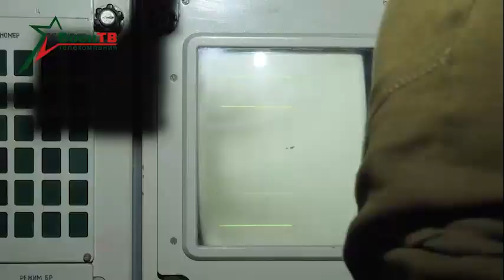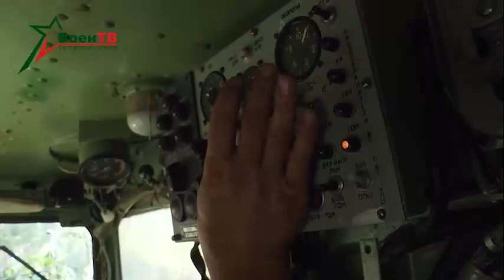"Triumphs in Belarus". S-400 anti-aircraft missile systems in the Belarusian army.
"Triumphs in Belarus" - a report by the Ministry of Defense of the Republic of Belarus about the S-400 anti-aircraft missile systems in the Belarusian army.